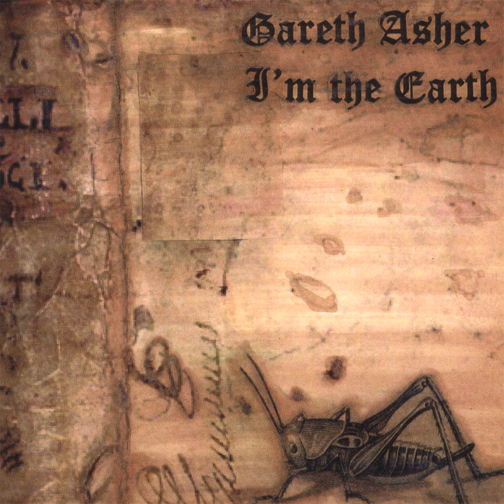Intro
Intro · Gareth Asher

I'm The Earth